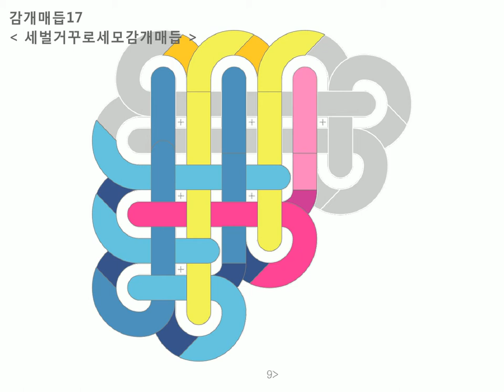17 세벌거꾸로세모감개매듭 : Baeky Maem 배키매듭방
감개매듭 : 17 세벌거꾸로세모감개매듭 =동영상

* 중심을 이동하기 위해 1과 2,5번 과정의 감는 분량만큼의 왼쪽 파랑끈에 여유를 둔다
1) 왼쪽 파랑끈을 세로로 감고 (뒤에서 앞으로)
2) 오른쪽 파랑끈을 가로로 감는다 (앞에서 뒤로)
3) 오른쪽끈 대신 보조끈(노랑)을 세로로 세워준다 (앞에서 뒤로)
4) 왼쪽 파랑끈을 가로로 감는다 (뒤에서 앞으로)
5) 오른쪽 파랑끈을 오른쪽 방향으로 새롭게 세로로 감는다 (앞에서 뒤로)
6) 오른쪽 분홍끈을 가로로 감고
7) 오른쪽끈 대신 보조끈(노랑)을 세로로 세워준다 (앞에서 뒤로)
8) 왼쪽 파랑끈을 가로로 감는다 (뒤에서 앞으로)
9) 오른쪽 분홍끈을 오른쪽 방향으로 새롭게 세로로 감는다 (앞에서 뒤로)
10) 오른쪽 분홍끈을 가로로 감고
11) 세로로 세워준다 (앞에서 뒤로)
12) 왼쪽 파랑끈을 가로로 감고 (뒤에서 앞으로)
13) 오른쪽 분홍끈을 보조끈(노랑) 대신 세로로 붙어있는 파랑끈과
분홍들 사이를 왼쪽 방향으로 메운다 (앞에서 뒤로)